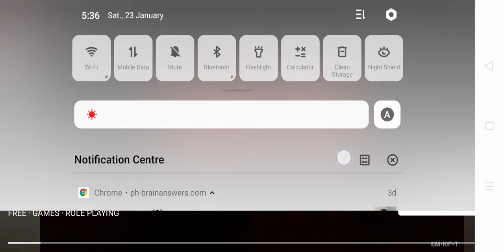fun playing the one action fighting gameplay 2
Oppo game